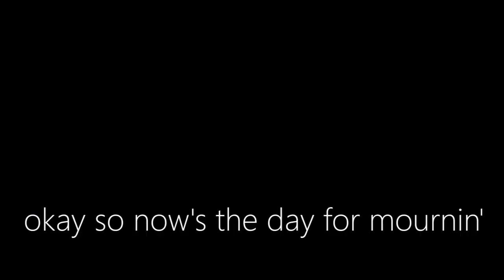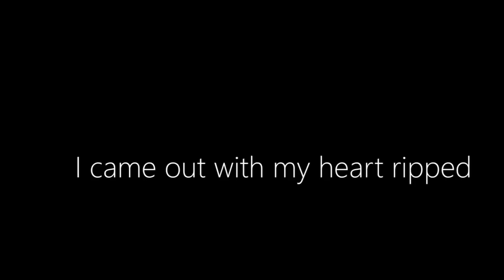Assassin's Creed【GMV】I Chose Violence | Jake Hill [ Lyrics]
Song : I chose violence by Jake Hill
Engine by Adobe Premiere Pro 2021